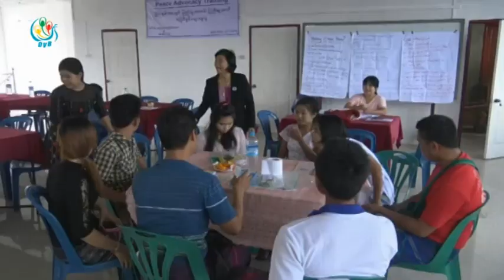DVB - အပစ္အခတ္ရပ္စဲေရး အေပၚနားလည္မႈရွိလာေစဖုိ႕ ပညာေပးေဆြးေႏြး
ကရင္ျပည္နယ္အတြင္းက လူထုေတြ တႏုိင္ငံလံုး အပစ္အခတ္ရပ္စဲေရး အေပၚနားလည္မႈရွိလာေစဖုိ႕ ပညာေပးေဆြးေႏြးပြဲေတြကို ျမဝတီၿမိဳ႕မွာ ႏုိဝင္ဘာလ ၂၆ ရက္ေန႕နဲ႕ ၂၇ရက္ေန႕ေတြမွာ ျပဳလုပ္ေနပါတယ္။ ေဒၚခင္မင္းေဇာ ္သတင္းေပးပို႕ထားပါတယ္။ ရုိက္ကူး - ဖုိးစီ